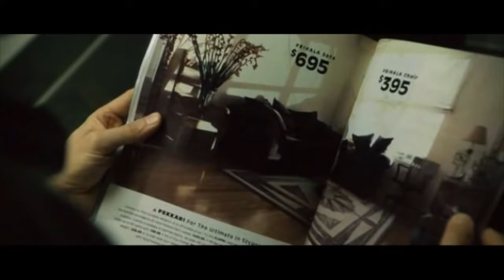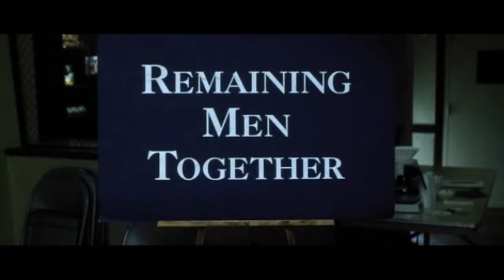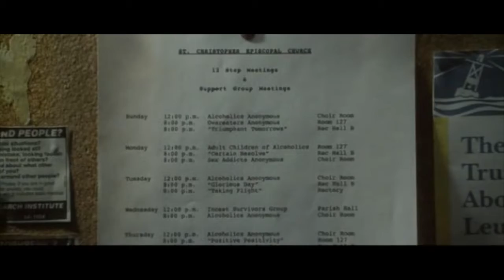Spiritual Meaning of Fight Club